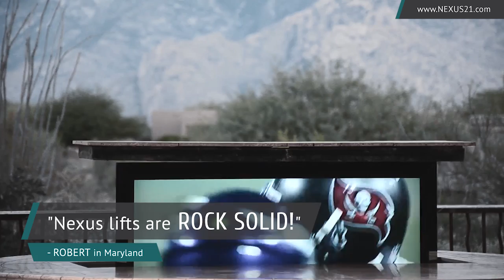Transform Your Home With Pop-Up TV & Storage Lifts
Check out some of our favorite installs and see what our customers have to say!